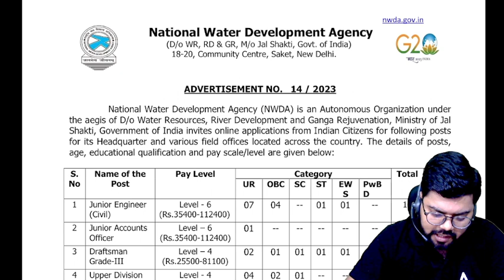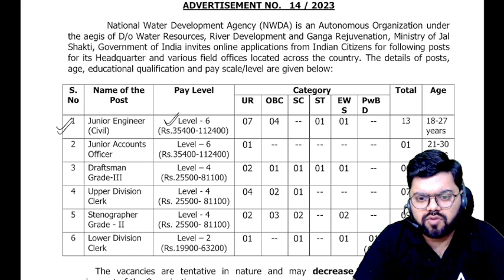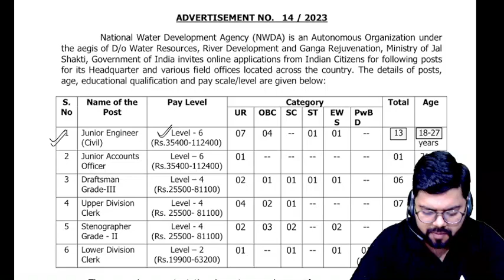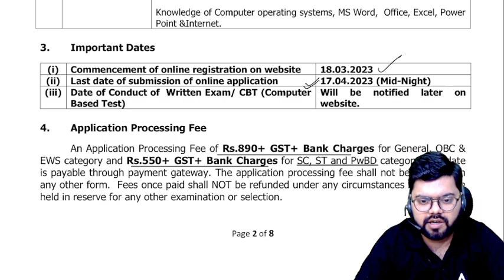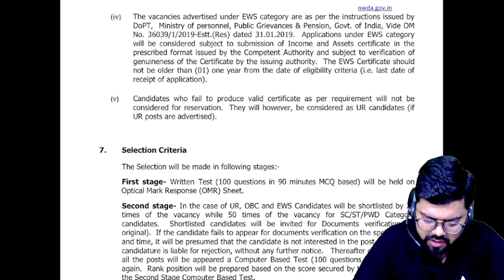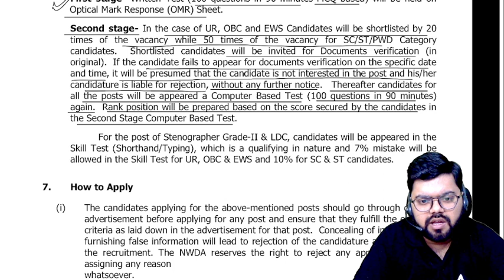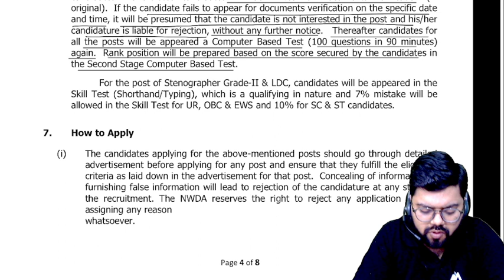NWDA RECRUITMENT 2023 | COMPLETE INFORMATION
NWDA RECRUITMENT 2023 | NWDA RECRUITMENT 2023 OUT | COMPLETE INFORMATION | NWDA RECRUITMENT | NWDA JE RECRUITMENT 2023

8 AM- Current Affairs For SSC JE/RRB JE 2023
10 AM- Reasoning For SSC JE/RRB JE 2023
4 PM- SSC JE/RRB JE/MPPGCL 2023 Science
5 PM- MPPGCL 2023 Civil Engineering
5 PM- Mechanical Engineering For All JE Exam
6 PM- MPPGCL/SSC JE/DDA JE 2023 Electrical Engineering
6.30 PM- Mechanical Engineering For All JE Exam
7 PM- CE & ME For All JE Exam
8 PM- Civil Engineering For All JE Exam